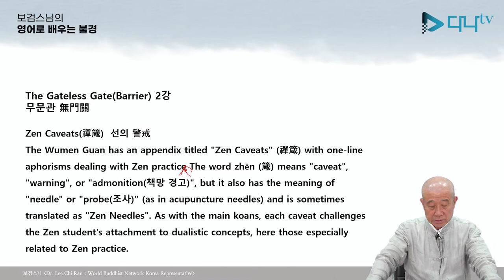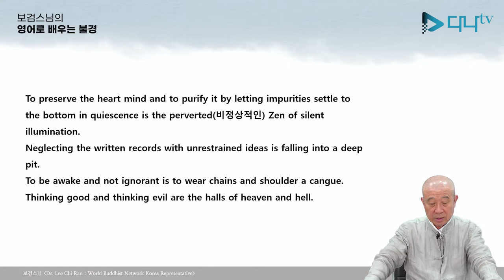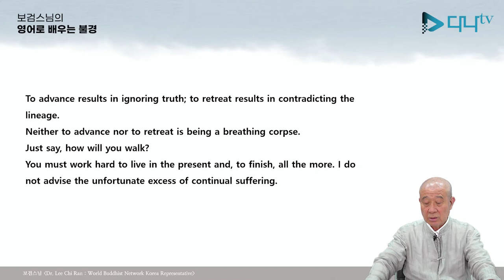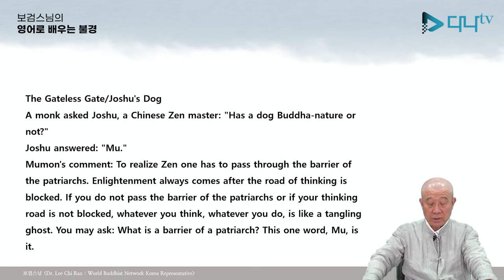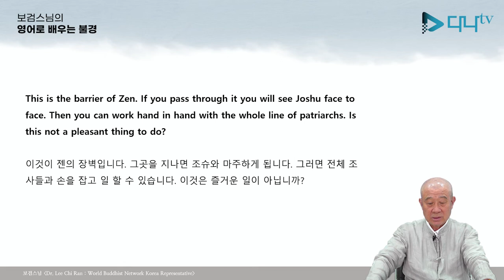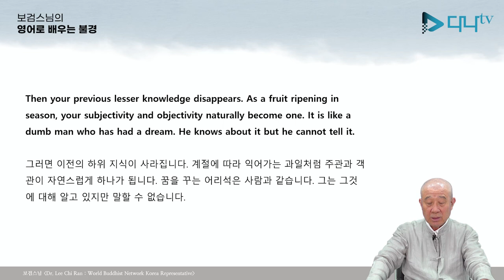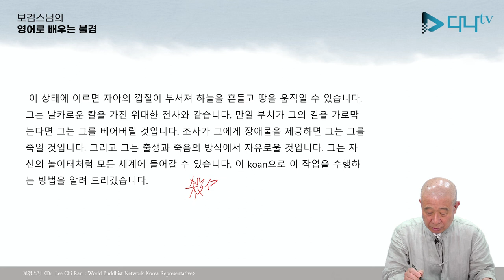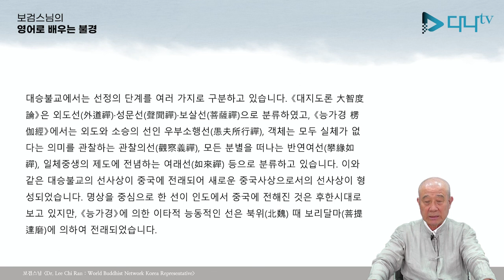보검스님의 영어로 배우는 무문관 2강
보검스님의 영어로 배우는 무문관 2강. 많은 시청 바랍니다.